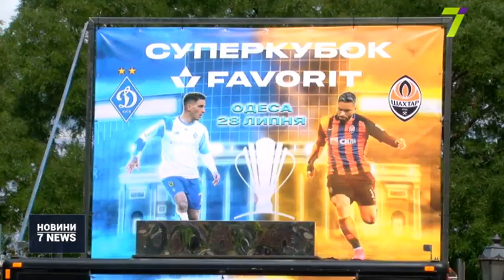Менше ніж тисяча квитків залишилася на Суперкубок України — 2019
За два дні до початку матчу вболівальникам презентували Суперкубок України — 2019 та офіційний м’яч змагань.

Майбутній поєдинок викликав чималий ажіотаж у футбольних фанів: на матч залишилося менш ніж тисяча квитків. Тож всім, хто ще хоче потрапити на гру, потрібно поквапитися.

«Насправді Одеса є дуже важливим місцем для української Прем’єр-ліги, оскільки вже шістнадцятий матч проходить в Одесі, і грандіозність події можна прирівняти до справжнього українського весілля», — зазначив президент української Прем’єр-ліги Томас Грімм.

Нагадаємо, топ-клуби донецький «Шахтар» і київське «Динамо» вже цієї неділі зійдуться в запеклій боротьбі за цей почесний трофей на стадіоні «Чорноморець».

Додамо, що перед матчем виступить українська співачка Світлана Тарабарова.